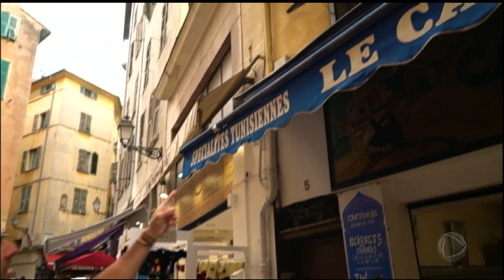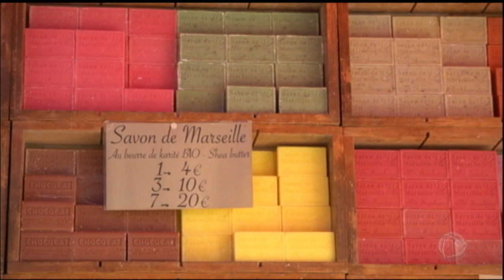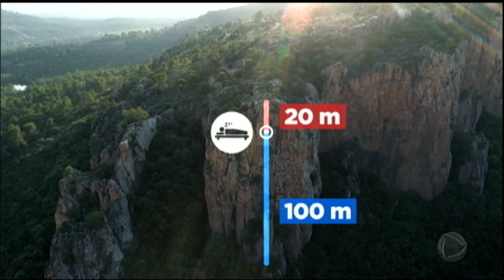Riviera Francesa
Ele começou longe de Paris, numa região conhecida pela beleza, o luxo e os esportes radicais: a Riviera Francesa. A cidade, banhada pelo mar mediterrâneo, fica em uma região conhecida como costa azul